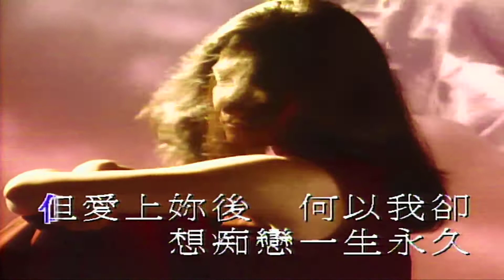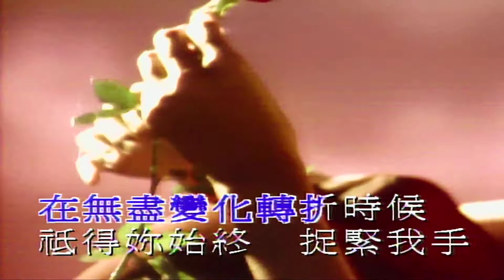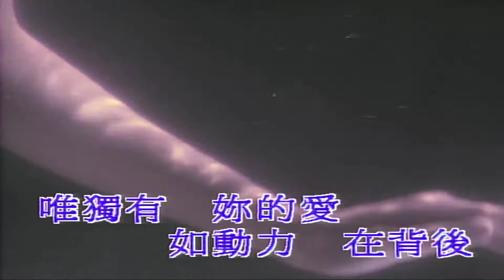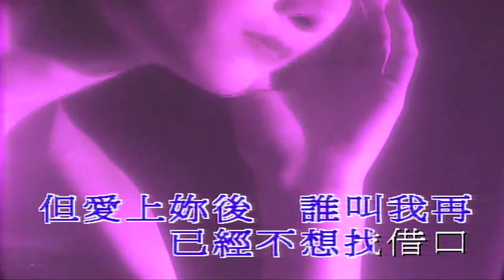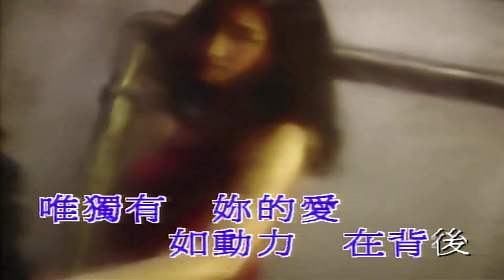明日世界終結時-張學友 (主唱) KARAOKE